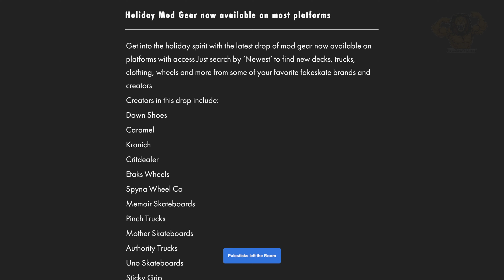Skater XL [Ep.23] Fakie Fanatics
🛹 Welcome to our Skater XL series on PC! 🌟 Join me and my buddy as we embark on a skateboarding journey in Skater XL - the game that's all about style, creativity, and mastering the perfect trick. I'm brand new to this, so watch me learn, stumble, and gradually nail those epic moves - while Palesticks continues to shred gnar gnar where ever he skates!

🎮 About Skater XL:
Skater XL is unique with its revolutionary control system - each thumbstick corresponds to the skater's feet, offering real-time board control for a truly immersive skateboarding experience. Join us as we explore iconic skate spots in Downtown LA, conquer the massive Big Ramp, and roam the halls of Easy Day High School.

✨ What to Expect in Our Series:

    🤘 Learning Curve Fun: As beginners, we'll be exploring the basics, slowly building our skills in both solo runs and multiplayer sessions. Expect lots of laughs, a few falls, and loads of progress in our skating journey.

    🌐 Pure Vanilla Gameplay: We're keeping it classic! No mods - just the authentic Skater XL experience.

    🌟 Personal Touch: Instead of skating as pros, we've created our own characters - digital versions of ourselves! Watch as we bring our personal styles to the virtual skate world.

    🎥 Capturing Our Progress: From our very first ollie to mastering complex tricks, we'll share our learning journey through exciting replays and memorable moments.

🕹️ Remember, Skater XL is more than just executing tricks; it's about the adventure of learning and the joy of skating with friends. So, come along for the ride as we discover the world of Skater XL - controller in hand and enthusiasm at max!